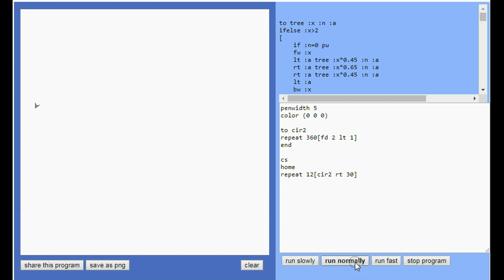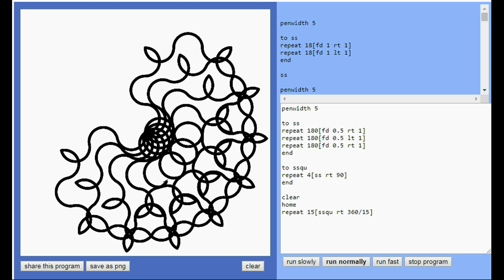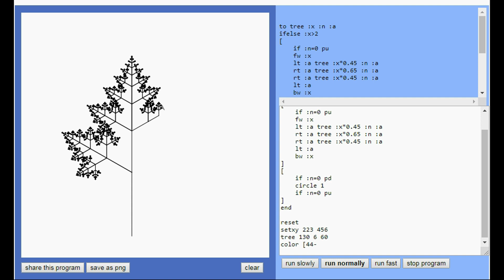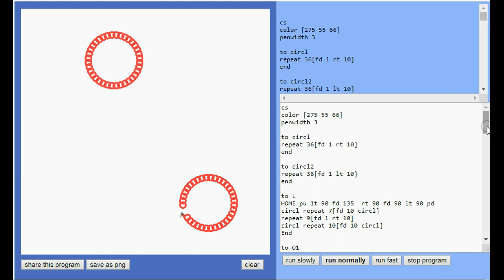LOGO Programming Art - Drawing with Math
Here are some pictures I made using the LOGO programming language.  LOGO is an educational computer programming language invented by Seymour Papert from MIT.  It originally was used to drive a turtle shaped robot around a room.  Several free versions of LOGO are available on the Internet.  The music in this video is "Long Time Ago" by the Optional Brothers, and it is used with their permission.